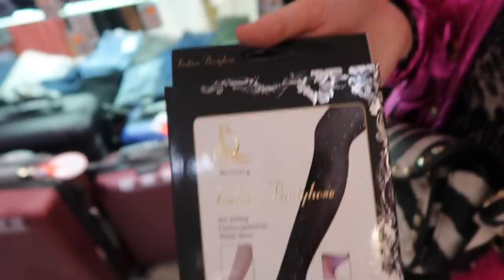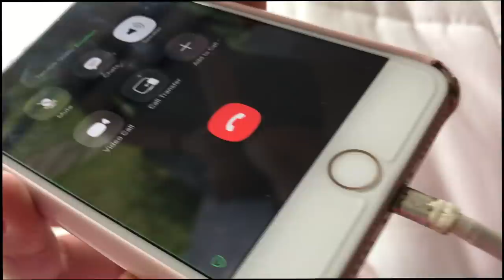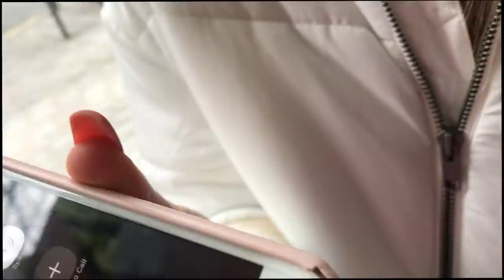OBLACIM SE KOD KINEZA ZA IZLAZAK + PRANK NA MAMI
💜About me:

23 years old